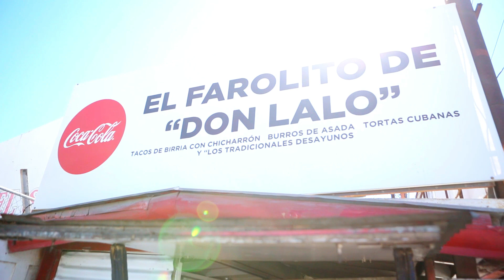"Una Mordida Tacos Ensenada": El Farolito de Don Lalo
Chef Betancourt probó una quesabirria con huevo, algo poco común ¿valió la pena?